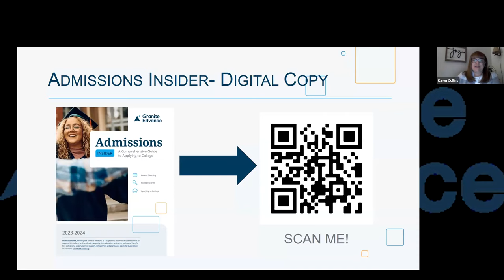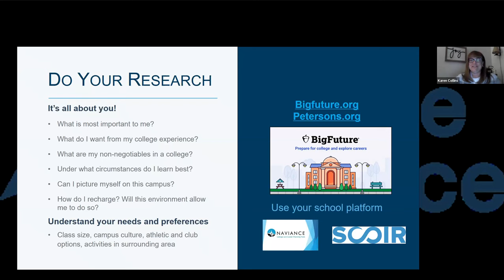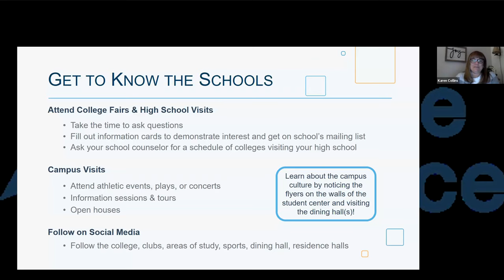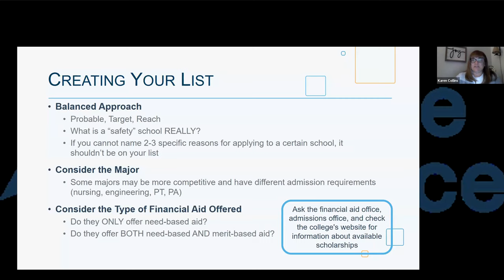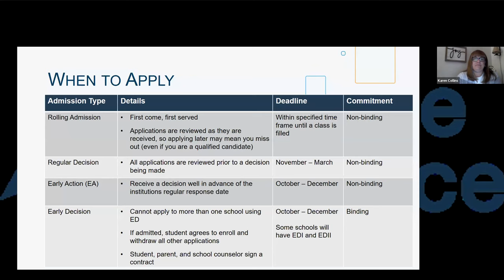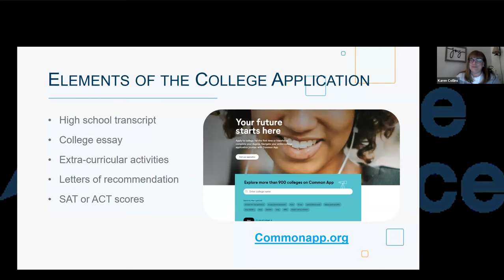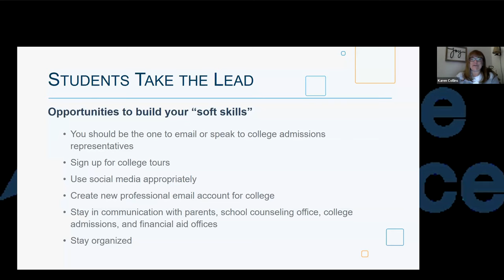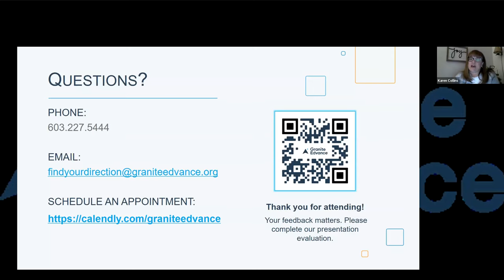Statewide Senior College Night Webinar '23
In this live webinar, seniors and their families will learn everything they need to know about the college application process. Focusing on timelines, admission options, and how to stay organized, this presentation will prepare students for their immediate next steps in their college journey.